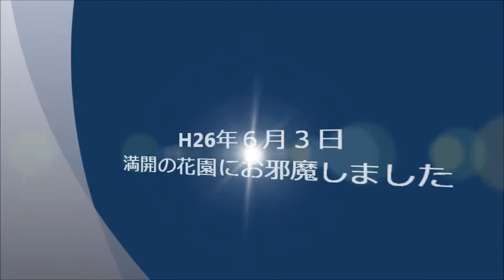Tガーデン